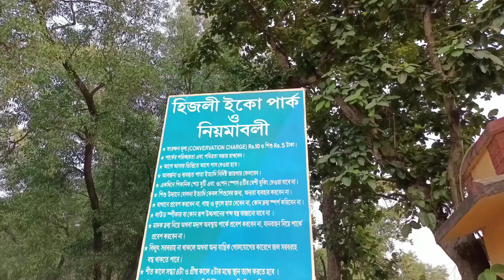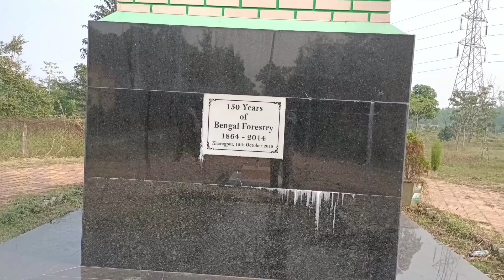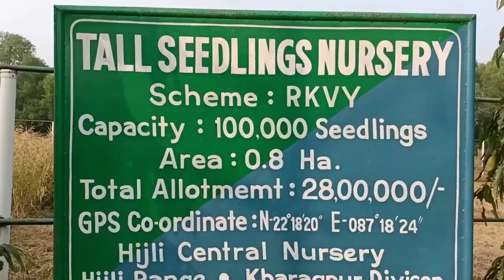দু বছর পর খুলে গেল খড়্গপুরের হিজলী ইকো পার্ক || HIJLI ECO PARK || Kharagpur tour video || Deer Park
|| খড়্গপুর হিজলী ইকো পার্ক ||

* প্রত্যুষা পার্কের ভিডিও ( কেশিয়াড়ী )